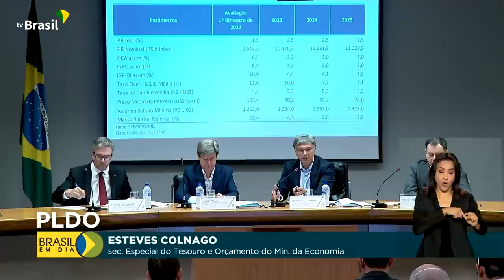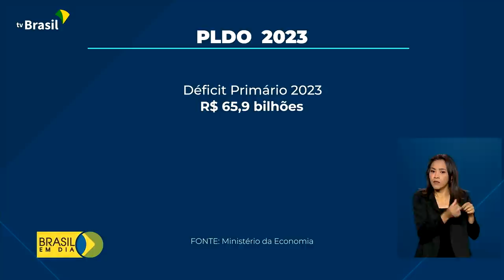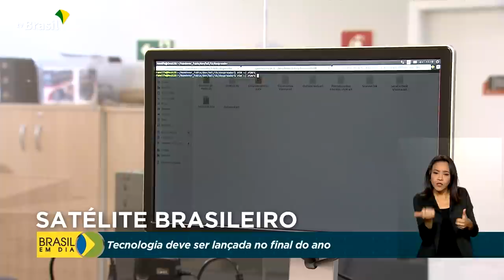Brasil em Dia - 19 de abril de 2022